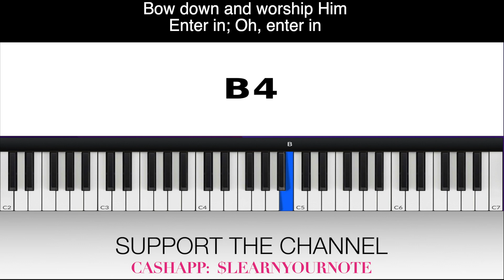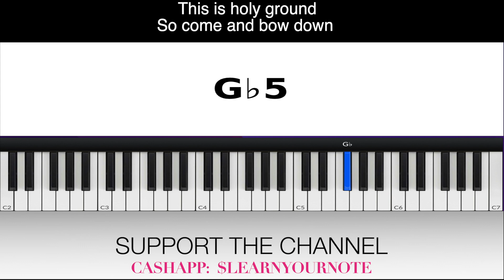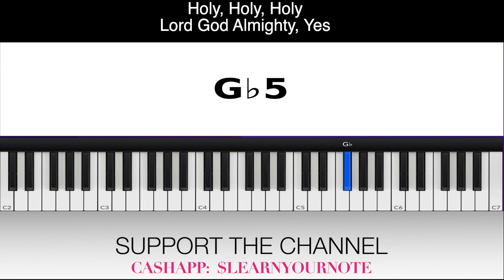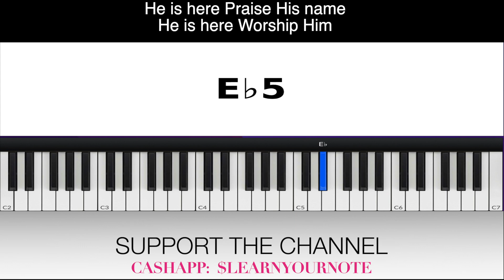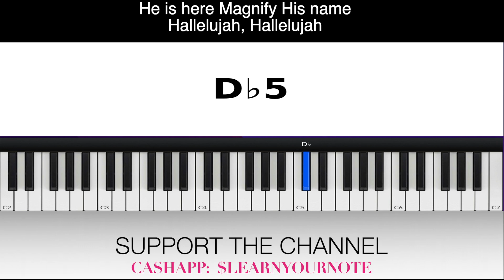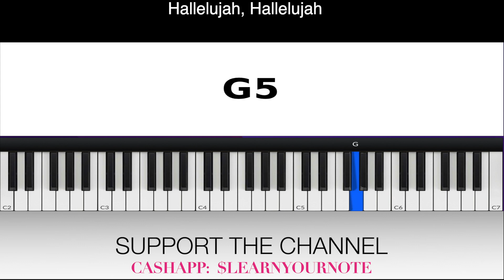Bow Down Medley ALTO Bishop Paul Morton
VOCAL INSTRUCTION: Bow Down Medley ALTO Bishop Paul Morton